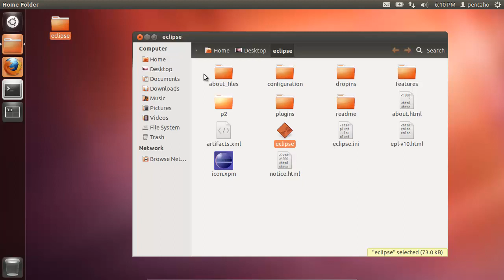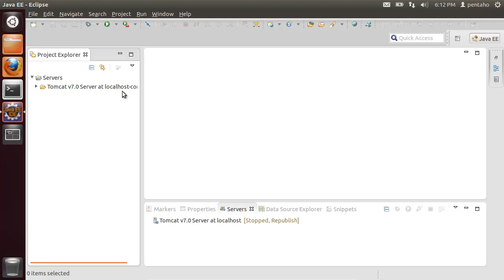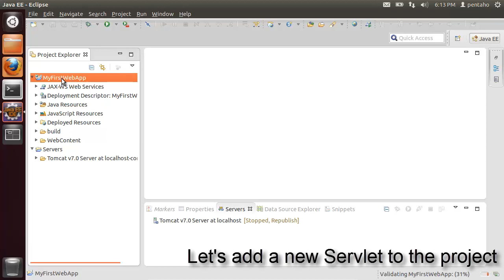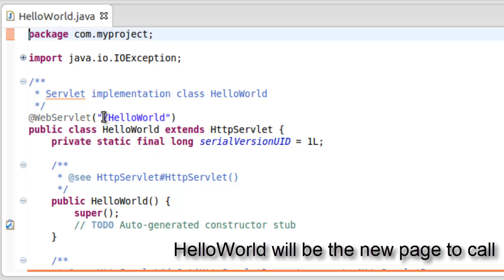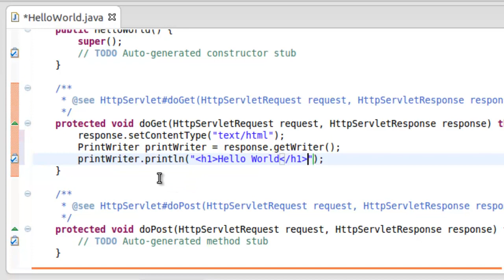Howto develop a basic web application in Java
This video is part of a post on 'how to develop a basic web application in a Java Environment' and 'how to develop a basic swing application in a Java Environment'.